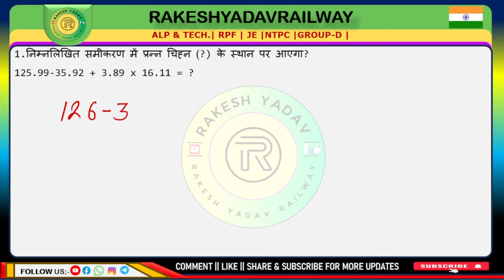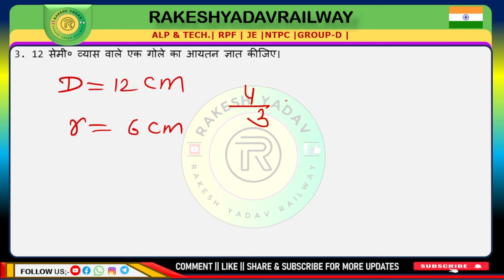Railway 2024 | previous year practice set | 20